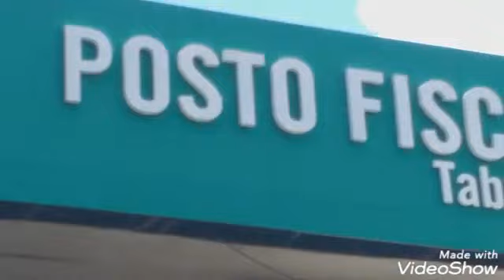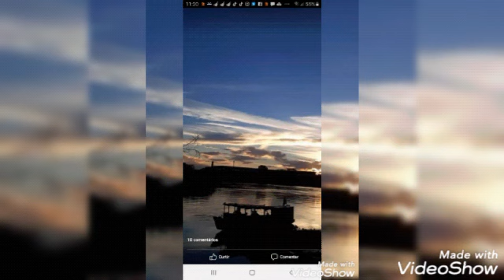BairroTabuleta Teresina Piauí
bairro tabuleta zona Sul de Teresina